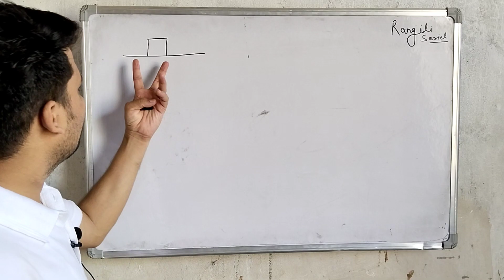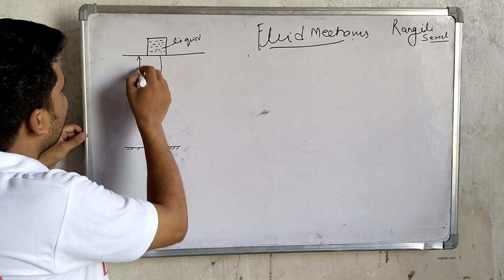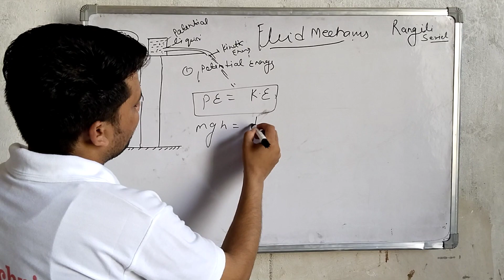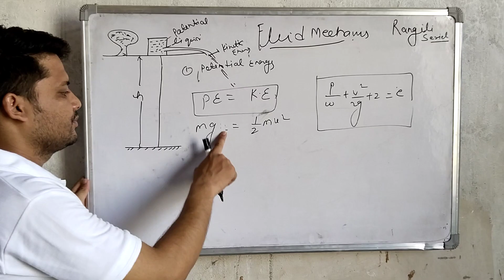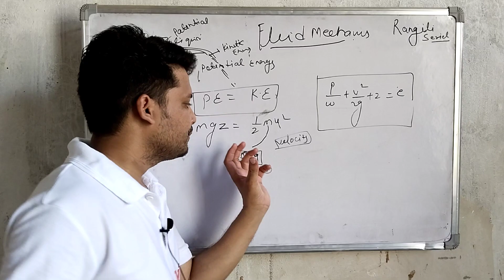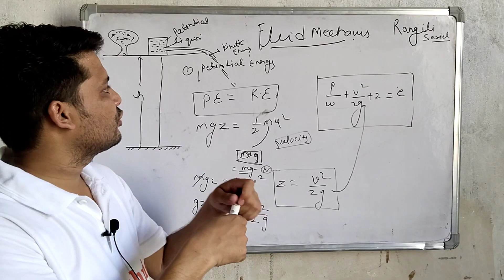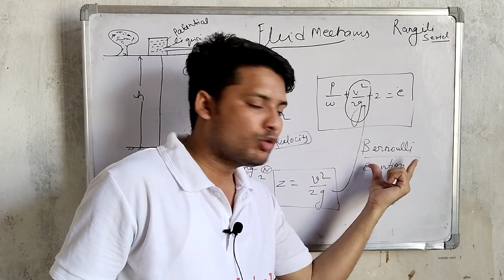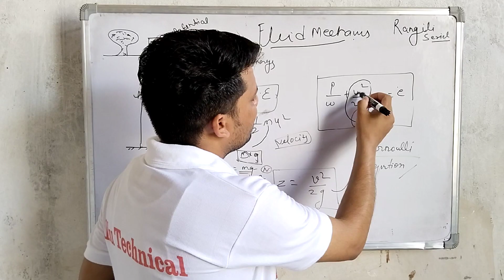Bernoulli equation| fluid mechanics| allu technical sir || ssc je rrb je jkssb je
Bernoulli equation
fluid mechanics
SSC je
rrb je
jkssb je
allu technical sir